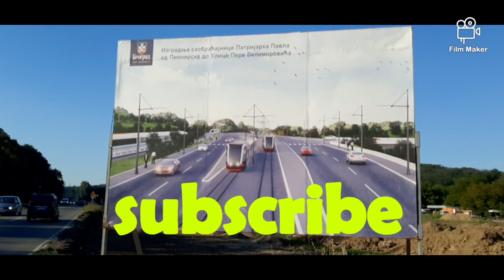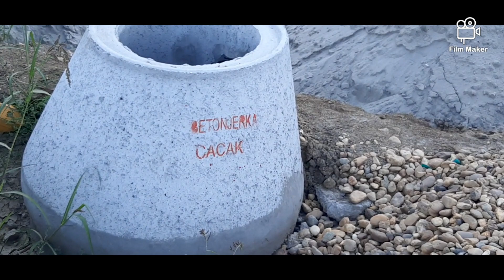THE BEGINNING OF THE CONSTRUCTION OF THE SECOND PART OF THE BOULEVARD PATRIJARHA PAVLA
POCETAK IZGRADNJE DRUGOG DELA BULEVARA PATRIJARHA PAVLA